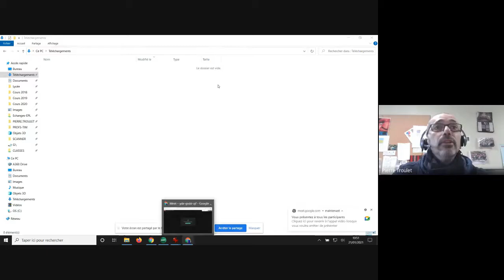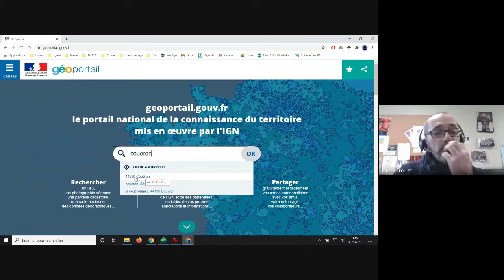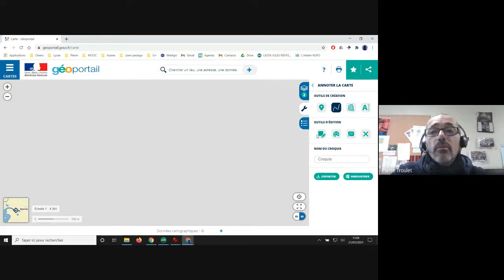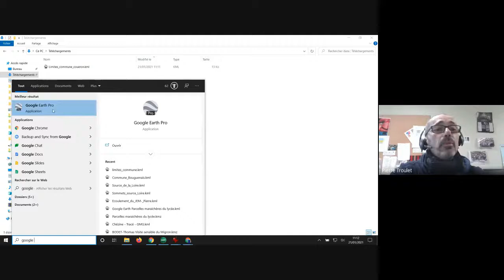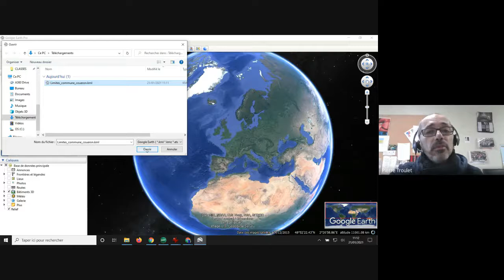Visio Pluri TIM ESC StoryMaps - limites de la commune de Couéron